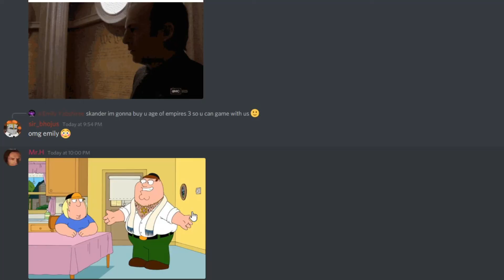if you are 25 and own a computer you need to watch this video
I was too lazy to make an actual video
0:00 - Funny Argentinian game
1:09 - Red dead Redemption impressions
3:42 - Dream Game